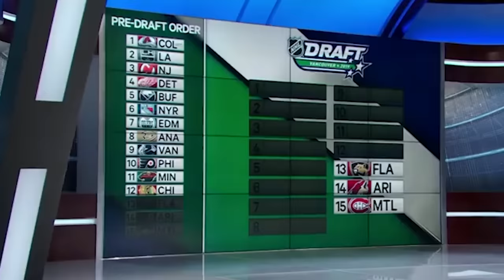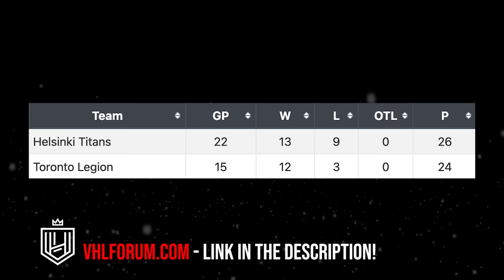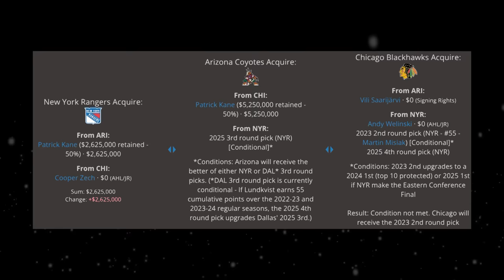How A Freak Accident Changed NHL History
VHL Forum - Register Today!